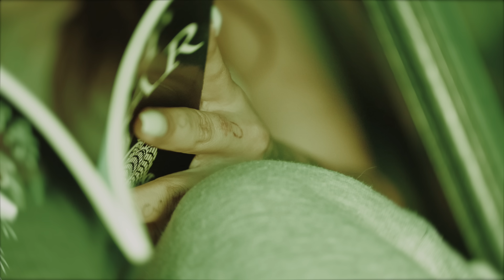Amounts - Bag On Me [Music Video]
Also now available on multiple other streaming platforms.

TRACK DETAILS:

Song - Bag On Me
Artist - Amounts
Release Type - Single
Licences - Not Real Life. (On behalf of Amounts)
Engineer - Amounts (Artist)
Beat Producer - Gabzi Beatz and RDMadeit

LYRICS:

Ugh
Yeah turn me up
Turn me up
Ugh ugh ugh
Bad
Yeah ha
Mmm
Bad for me
Bad for me
I know she’d lie for me
Ugh
Ugh
Huh
Yeah
Yeah
Ugh

She bad for me
That’s bad for me
She’ll ride for me
Big bag on me
Yeah i got that bag on me
Yeah
Hmm
Yeah
Hmm

Spill that juice splash
Splash
Run to the bag
You know I’m all about cash
Ugh
He don’t wanna hear my tracks
So i got his girl in the back
Ugh
Ten out of ten she a
Ten out of ten she a snack
Fill up my cup
Im tryna get lit
All of this ice might slip
Like boy are you dumb
Im tryna get rich
So I’m in the booth non stop
In all of the shops
Harrods
Harvey Nich’s
What should i choose I’m stuck
Yeah
Yeah
What should i choose

Bad
Bad
She ride
Lie
Bag
Bag
Yeah
Hmm
Yeah
Hmm